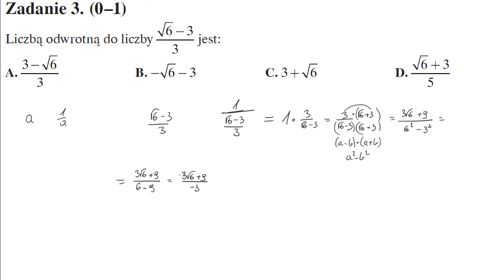3 Liczbą odwrotną do liczby 6√−33 jest